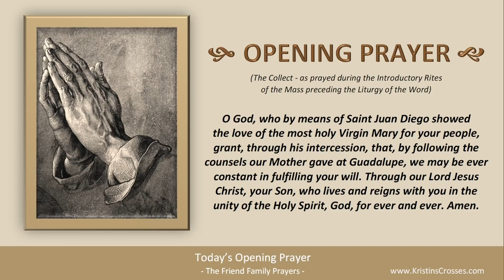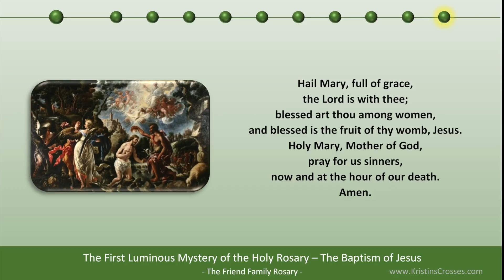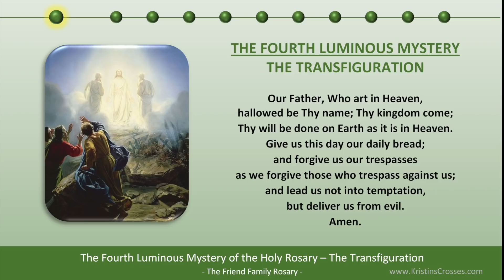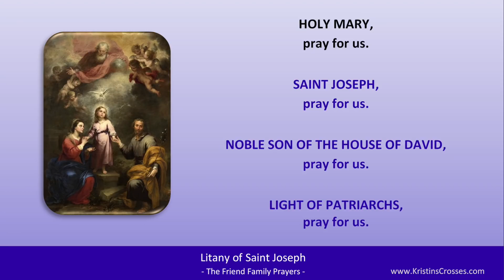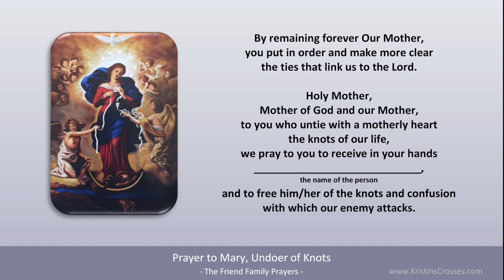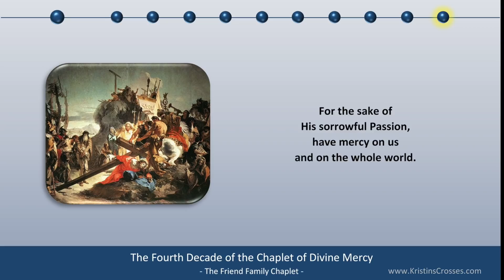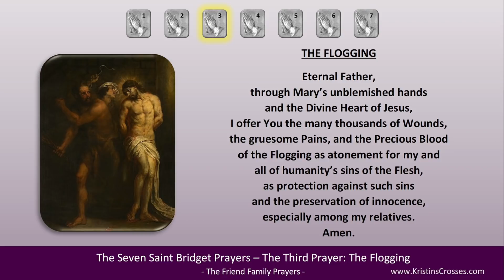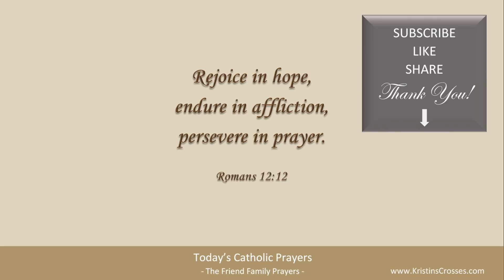Rosary-Prayers-Gospel - Today's Catholic Prayers - Thursday, December 9, 2021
Prayers for Thursday, December 9, 2021. The Memorial of Saint Juan Diego.

Together in Prayer!

00:00 TODAY'S CATHOLIC PRAYERS 12/9/2021
00:12 Today's Devotions
00:26 Today's Opening Prayer
00:57 Today's Gospel Reading
01:39 Today's Gospel Reflection
03:08 Today's Rosary - Luminous Mysteries
23:08 List of Today's Prayers
23:20 Litany of St Joseph
26:27 Act of Spiritual Communion
27:19 Advent Prayer
28:04 Angelus
29:56 Prayer to St Joseph by Pope Francis
30:38 Prayer to Mary, Undoer of Knots
32:15 Chaplet of Divine Mercy
41:24 Prayer to St Michael the Archangel
41:58 Twelve Year Prayer
53:05 Concluding Prayer